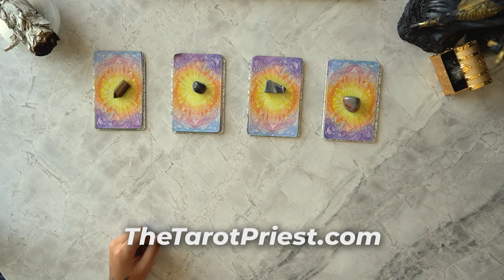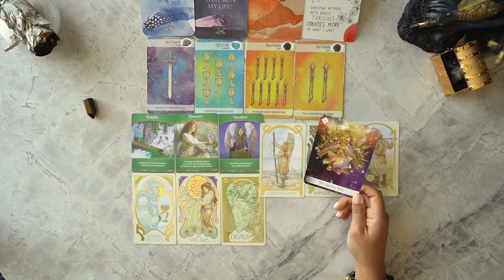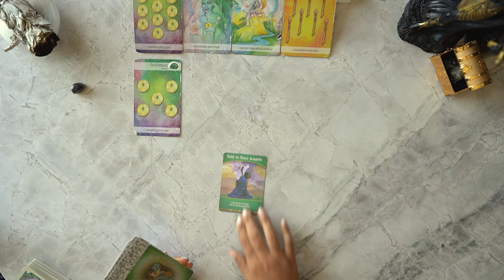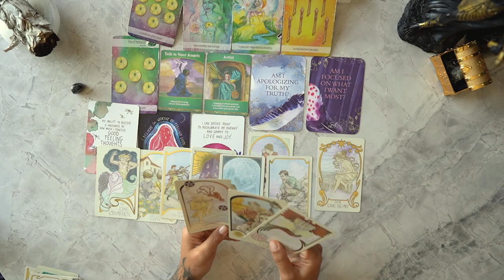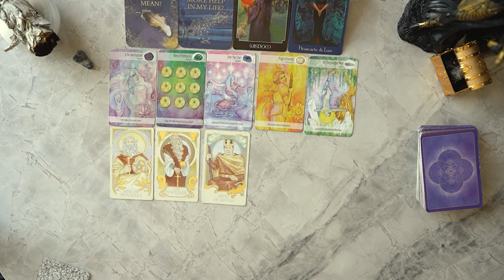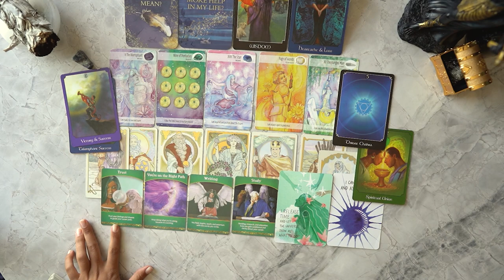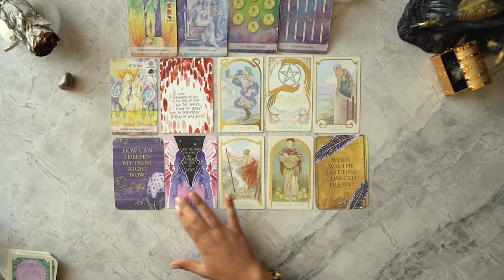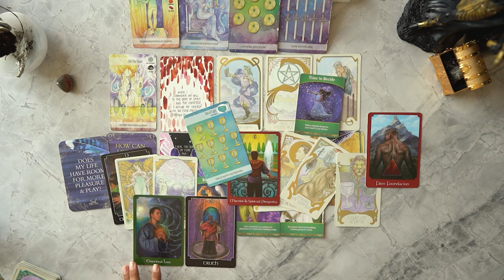WHAT IS HOLDING YOU BACK FROM YOUR BLESSINGS - 🎁👁️PICK A CARD (TAROT READING)